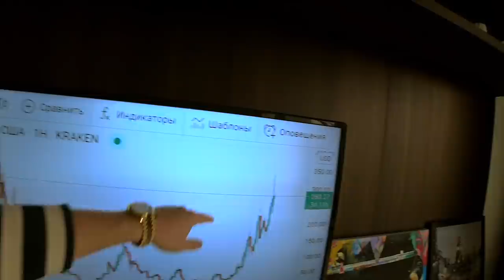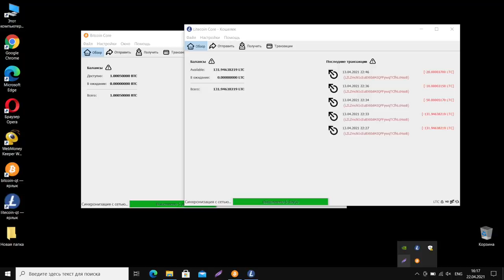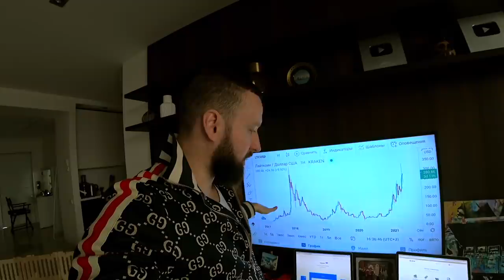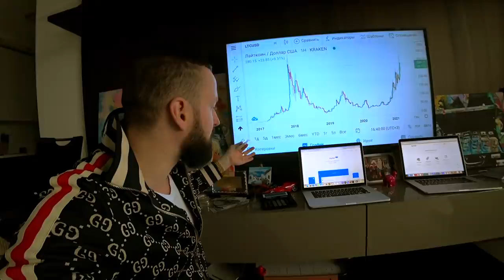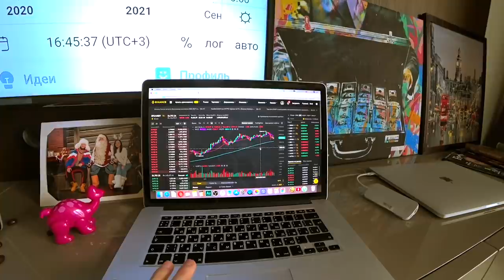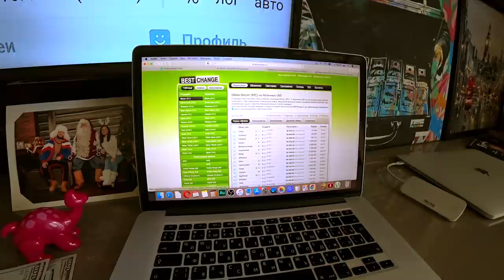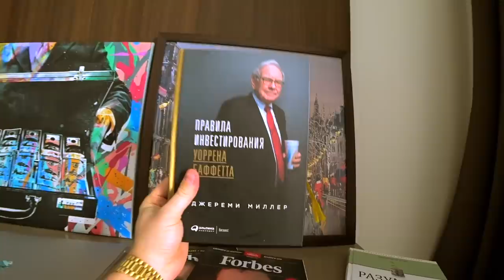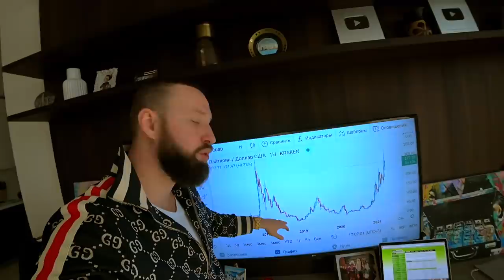Показываю как разбогатеть на Криптовалюте! Я инвестирую в Биткоин, Эфириум и Рипл! Биржа Binance!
Сайты через которые я инвестирую!

Мои кошельки для Криптовалют!

Полезные сайты из видео!

Видео об инвестициях!